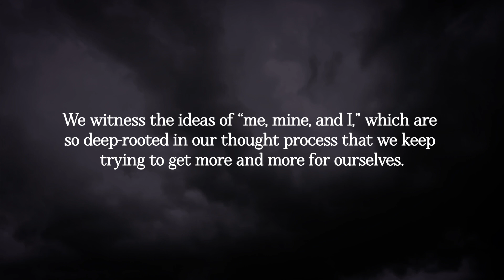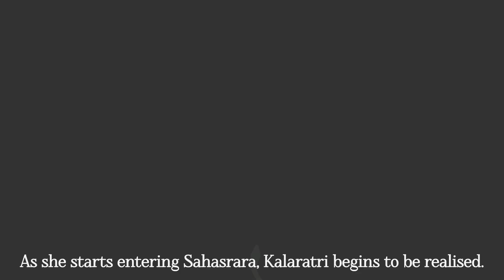Kaalratri – The Death of Darkness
Mahasaptami marks the gracious arrival of Kalaratri, the form of Shakti who removes darkness. She holds a khadga, vajra and benevolently displays the Abhaya and Varada mudras.